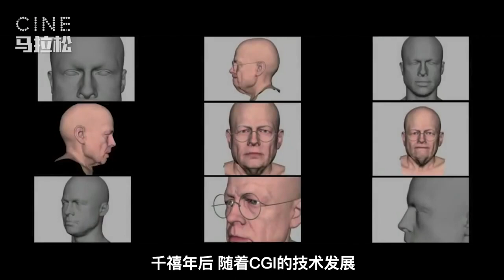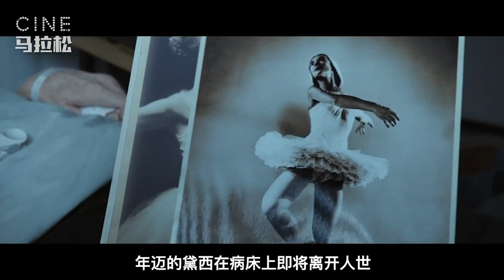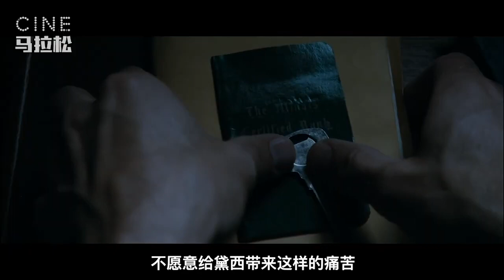【本杰明巴顿奇事】真正的逆生长，男神与女王的逆天爱情！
一个出生便长满老年皱纹的婴儿，一段越活越年轻的不平凡人生。在经历父亲离世之痛后，大卫·芬奇将自己对生死的理解倾注在了这一部《本杰明·巴顿奇事》中，使它成为了一部非常芬奇的芬奇作品。快来陪着CINE马拉松，聊一聊这部《本杰明·巴顿奇事》。

本杰明·巴顿奇事 The Curious Case of Benjamin Button (2008)
导演: 大卫·芬奇
编剧: 艾瑞克·罗斯 / 罗宾·史威考德 / F·司各特·菲茨杰拉德
主演: 凯特·布兰切特 / 布拉德·皮特 / 朱莉娅·奥蒙德 / 芳妮·A·钱勃丝 / 伊莱亚斯·科泰斯 / 更多...
类型: 剧情 / 爱情 / 奇幻

飓风正在侵袭美国新奥尔良，一位病危的老妇睁开了她的睡眼。老妇名叫戴茜（凯特·布兰切特饰），她叫女儿凯若琳（朱莉娅•奥蒙德饰）为她阅读一本日记。这本日记的作者叫本杰明•巴顿（布拉德•皮特饰）。本杰明出生在第一次世界大战停战之时，但生来便像个老人的他被父亲当作怪物，被遗弃在了养老院。本杰明在养老院与老人们一起生活。但谁都没有想到，本杰明逆向发育——越活越年轻！也许“越活越年轻”是某些人的梦想，但真正这样成长的本杰明却有了别人无法理解的烦恼与快乐。穿越半世纪的世界变革，本杰明身处其中，感受别人感受不到的感受。
　　为何母亲会让自己念这本日记？本杰明•巴顿此人与母亲有什么关系？凯若琳陷入了深深的疑惑与好奇之中。